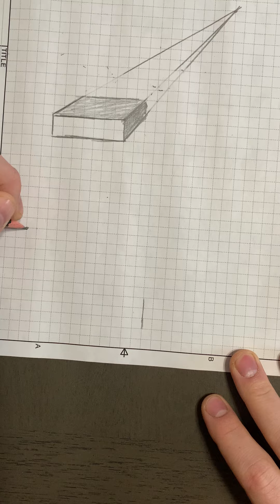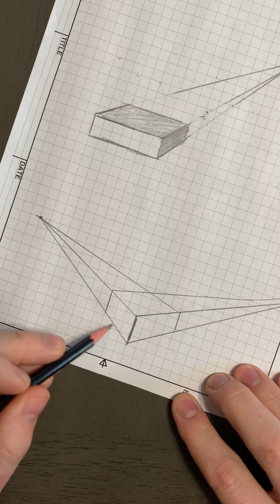Two Point Perspective- Day 2 Challenge 1